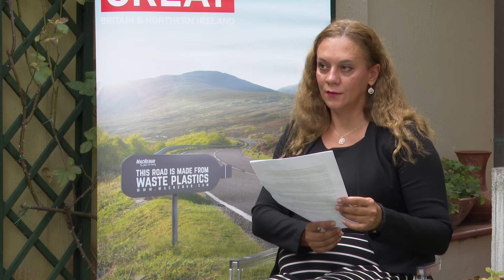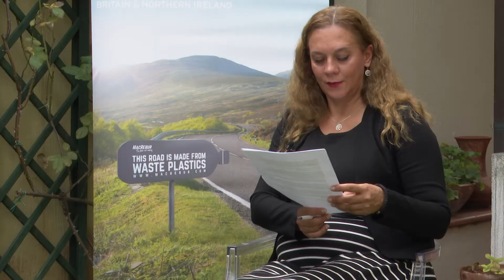Интервју со британската амбасадорка Рејчел Галовеј